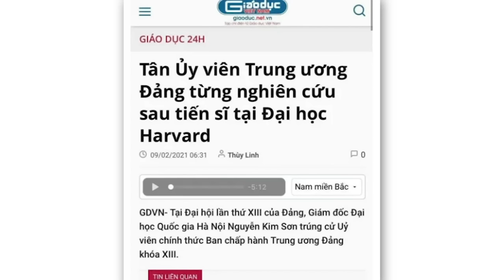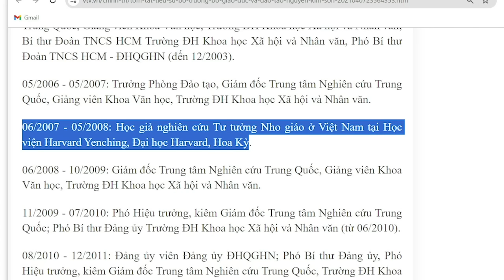Tổng Trọng xuất hiện, hai lần gặp họa đã nện ông tơi bời?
Qua cơn bạo bệnh lần hai, có lẽ ông Trọng cũng đã chứng kiến được cảnh người dân trông mong ông chết như thế nào?! Không chỉ dân trông ngóng mà còn có thể các đồng chí ông cũng mong ông sớm đi để họ còn chuẩn bị chiến nhau cho chiếc ghế mới.